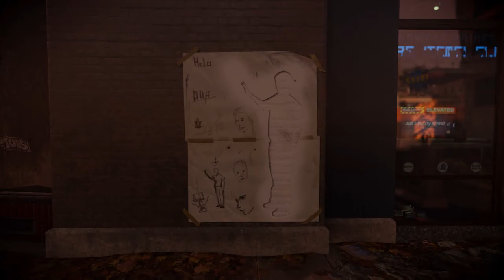inFAMOUS Second Son - Waterfront Side Missions